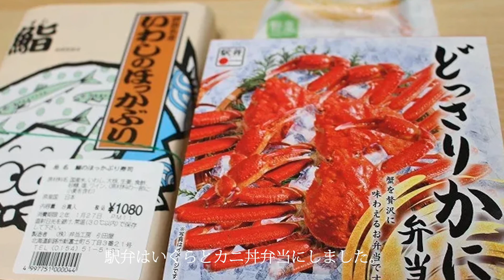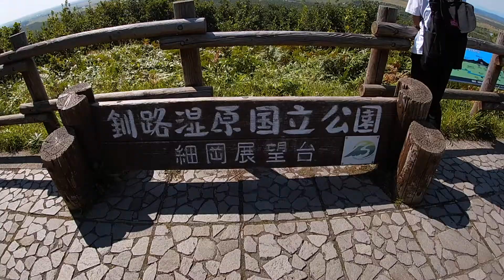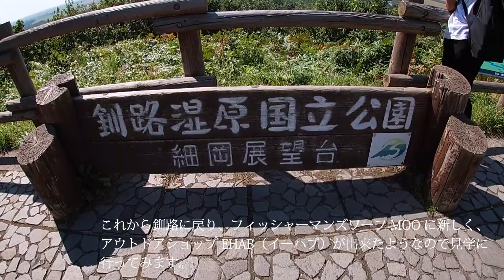2021 8月 ノロッコ号でのんびり行こう 釧路湿原の旅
釧路湿原・ノロッコ号・釧路のグルメ・釧路の見どころなど、ゆっくりと釧路を満喫したいと思い訪れました。